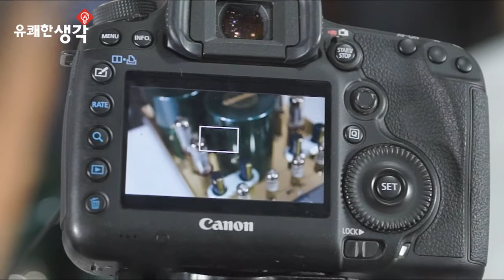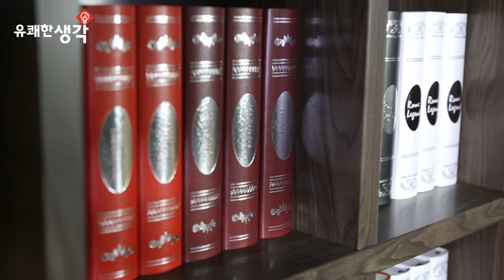SEVENOAK 전동숄더리그 SK-MHF03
유쾌한생각이 판매라는 전동줌, 전동포커스의 숄더리그입니다.
저렴하지만 흔들림 방지 효과가 아주 좋은 독창적인 숄더리그입니다.